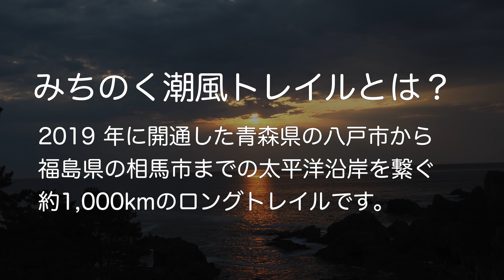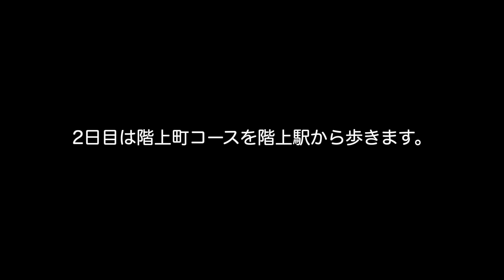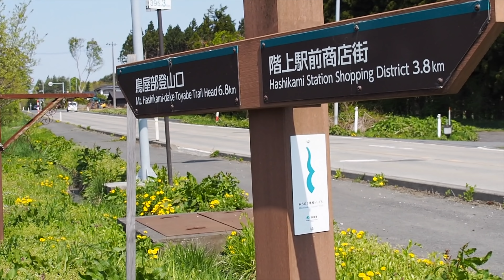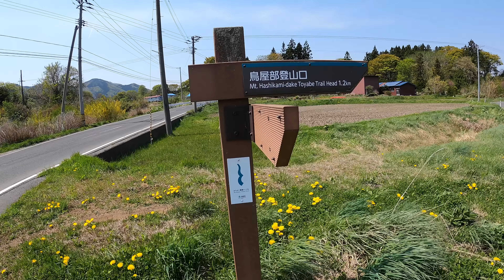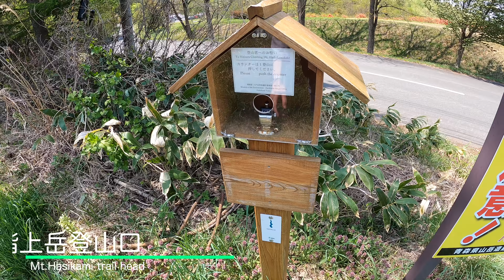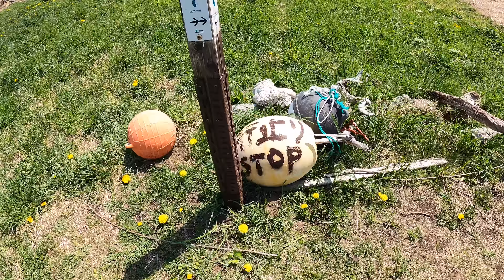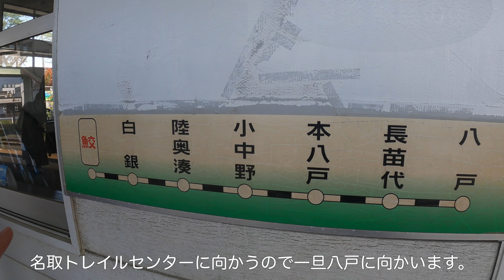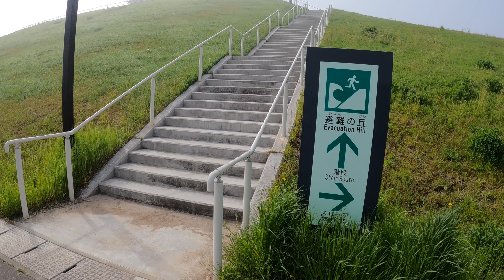【4K みちのく潮風トレイル3泊4日テント泊の旅】八戸市・階上町（階上岳）・名取から仙台ルートをセクションハイク！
みなさまお疲れ様です。山彩CHANNELの彩です。
いつもこちらのチャンネルをご覧いただきましてありがとうございます☺︎

今回はみちのく潮風トレイルをセクションハイクしてきました！
今回歩いたのは八戸市ルート、階上町ルート、名取トレイルセンターから地下鉄荒井駅までのルートです。想像以上に素敵なトレイルで知らなかった美しい東北の魅力を発見できる旅となり感謝です。

2日目以降何かのアレルギーで若干顔が腫れていますがスルーしてください（笑）
みちのく潮風トレイルの情報はこちらから得ることができます！

今回は時間が限られていてセクションハイクをアレンジした形ですが、また他のルートもセクションハイクしに行きたいです♪

以下の媒体からも発信をしているのでよろしければご覧ください♪

●YAMAP安全登山アンバサダー/乗鞍VLOGアンバサダー

【主な発信媒体】
●登山情報やエッセイ
●登山情報やセルフケアに関するつぶやき
●セルフケアや登山に関する情報を毎週水曜日音声で配信
●心を癒すセルフケア相談室（オンラインの居場所）